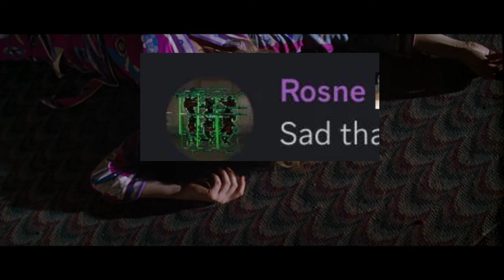The Vac Ban Wave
long story short there was a massive vac ban wave on cs2 and tf2 resulting in facit's top player being banned, bot hosters discord server getting destroyed and a bot hoster getting vac banned,. also the movie is casino (1995)

tf2, team fortress 2. vac, vac ban. vac banned, csgo, cs2, counter strike, counter strike 2, cheater, bot, steam, valve